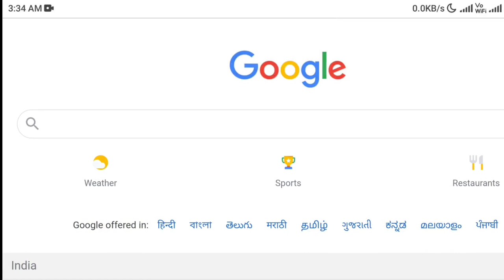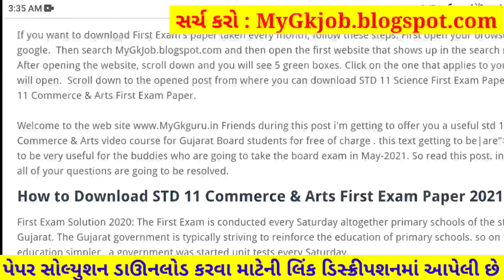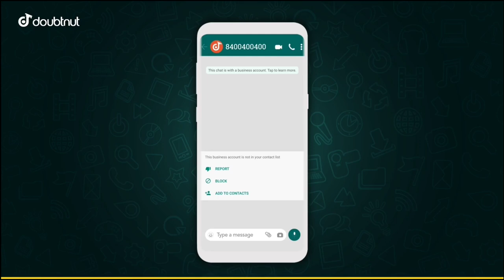STD 11 Manovigyan Paper Solution 2021 First Exam, STD 11 Manovigyan First Exam Paper Solution 2021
STD 11 Manovigyan Paper Solution 2021 First Exam, STD 11 Manovigyan First Exam Paper Solution 2021 50 Marks, Pratham Pariksha STD 11 Manovigyan Paper Solution 2021 First Exam 22 October. STD 11 First Exam Paper 2021 Arts.

1) Apne Doubt ki photo kheecho
2) Sawal ko crop karke send karo
3) Turant Video Solution pao

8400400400 par Whatsapp karke apne sabhi Doubt ko kardo out!!

Other Related Search Queries :
STD 11 Manovigyan First Exam Paper Solution 22 October 2021
STD 11 Manovigyan Paper Solution 2021 22 October 2021
STD 11 Commerce Manovigyan Paper Solution 2021
Dhoran 11 Manovigyan First Exam Paper Solution 2021 Commerce